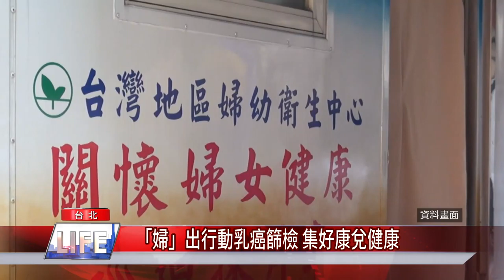乳癌 篩檢|「婦」出行動乳癌篩檢 集好康兌健康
受疫情衝擊，民眾減少出入醫療院所，降低健檢意願，臺北市整體癌症篩檢下降，其中乳癌及子宮頸癌篩檢人數約減少3萬人次，臺北市衛生局邀約女性市民付諸行動篩檢，結合「台北通APP」辦理集點兌換悠遊卡加值金，集好康兌健康。